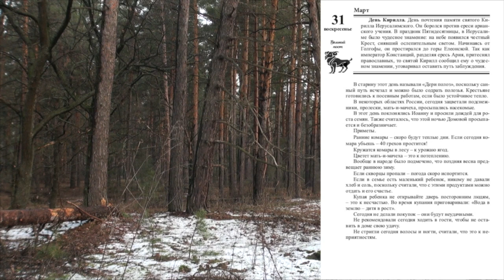31 марта. Малахов.